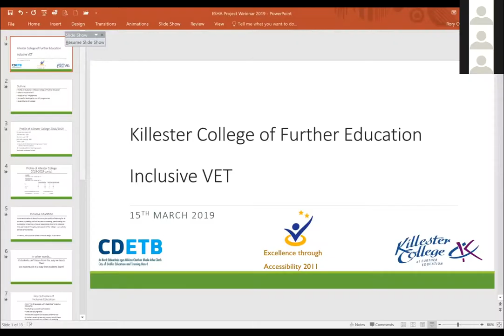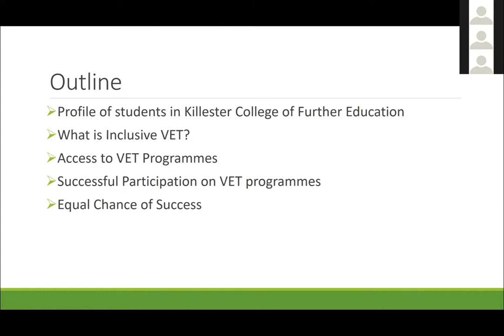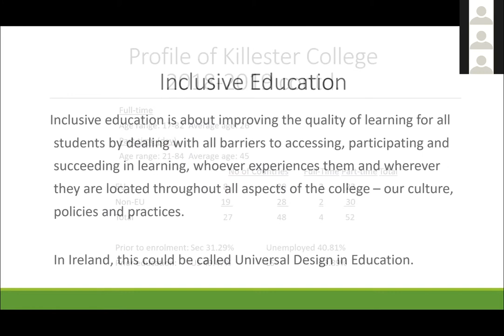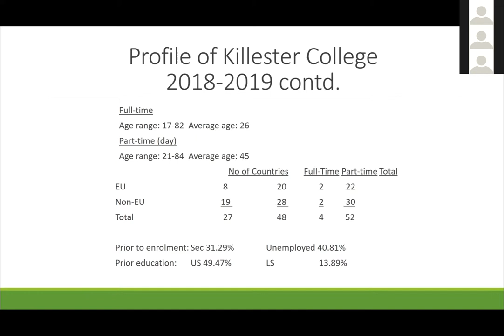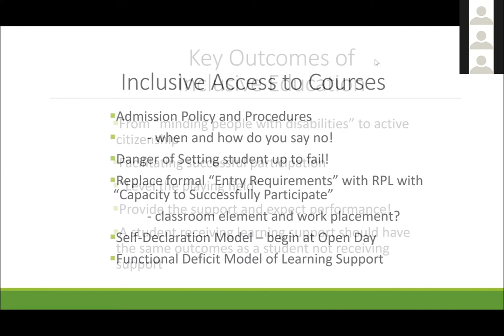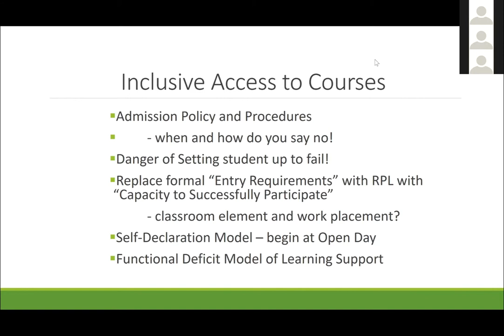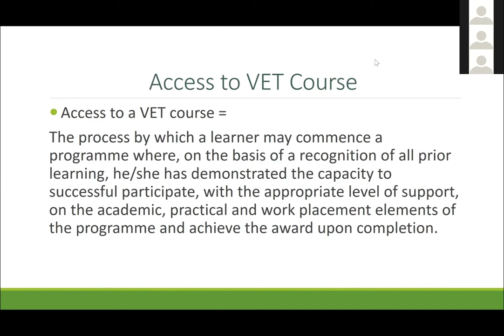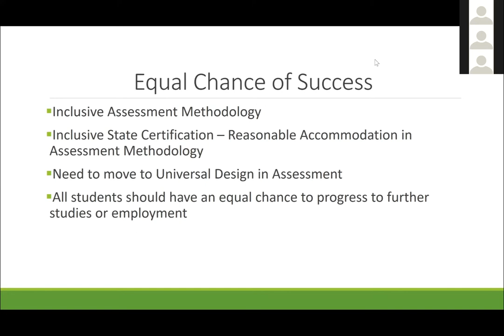MultInclude Webinar Inclusion in Education–have we included everyone? Case of "Inclusive VET" (IE)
As a school head Rory O’Sullivan designed and implemented Inclusive VET at Killester College of Further Education